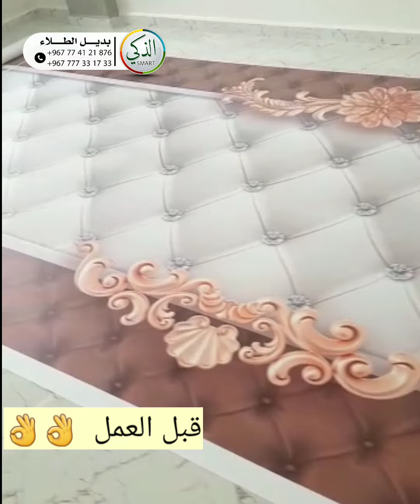اعمالنا على الواقع بالجزائر 🇩🇿 ولاية سطيف وكذلك ولاية قسنطينة وخدمات التوصيل لجميع المحافظات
شكراً فريق الذكي بديل الطلاء في الجزائر✨🇩🇿✨
مكانك ومحيطك سر سعادتك وبهجتك✨💜✨
 اجمل تلبيسات المنازل بالعالم ✨🌏 ✨

 ضمانة 10 سـنوات  ..
مواصفات المنتج
ـ خامة جلد قوية جداً
ـ ضد الماء ضد التشقق
ـ ضد الرطوبة صحية 100%
- ضد الخدش💎
- قطعة واحدة بدون فواصل
الذكي بديل الطلاء Wallpaper 3D
❤️ يجعل منزلك ينبض بالحياة ❤️

Wall Stickers Wallpaper 3D✨🤩✨
This is our product we hope you like it ..